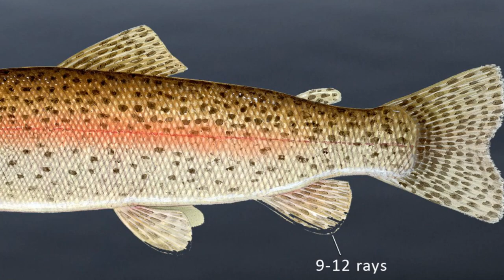Top 10 Trout Lakes in Texas Ultimate An 2024 06 02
Best 10 lakes in Texas